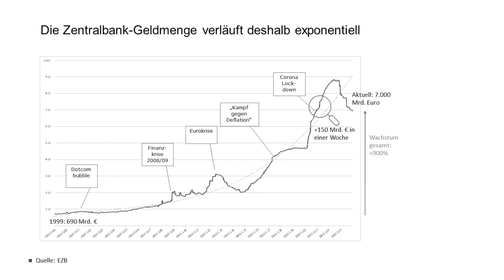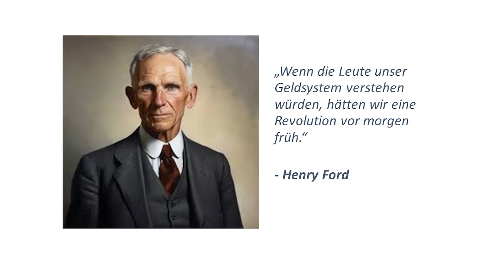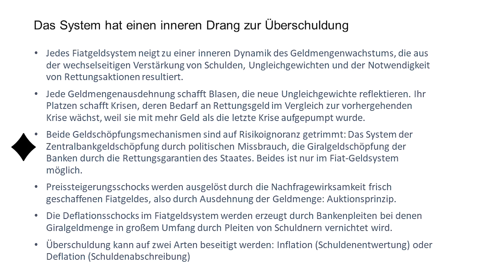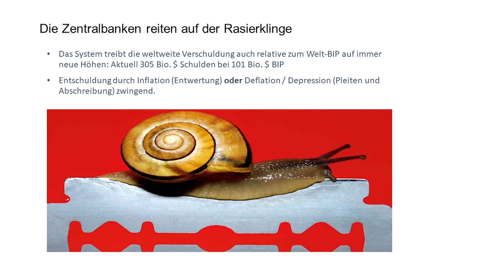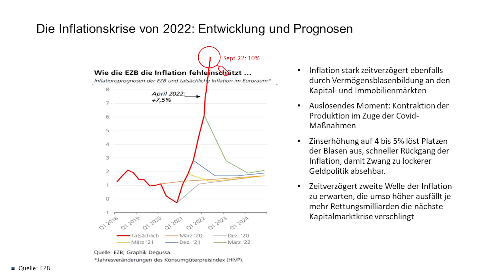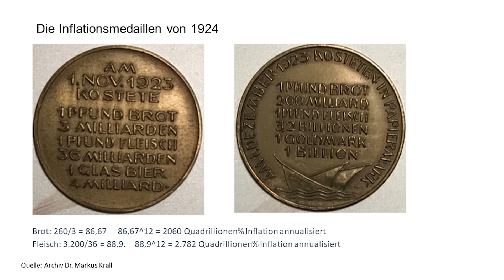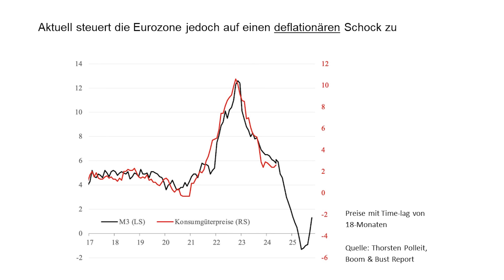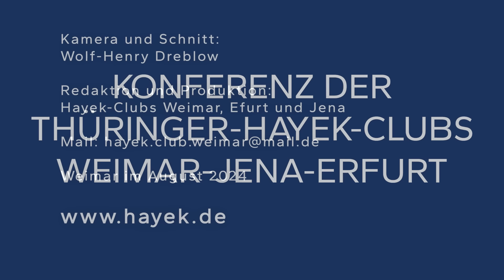Markus Krall: Der Selbstzerstörungsmechanismus des Fiatgeldes im Lichte der aktuellen Entwicklungen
KONFERENZ DER THÜRINGER-HAYEK-CLUBS WEIMAR-JENA-ERFURT
am 24. August 2024 von 10.00 – 19.00 Uhr in Weimar Gesamtleitung: Karla Wagner, Michaela M. Meißner, Wolfgang Roschka
Dr. Markus Krall „Der Selbstzerstörungsmechanismus des Fiatgeldes im Lichte der aktuellen Entwicklungen“